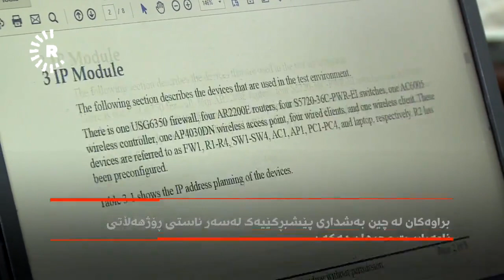کۆمپانیای هوواوی پێشبڕکێکی زانستی تایبەت بە تەکنەلۆژیاو پەیوەندییەکان لە هەولێر سازکرد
براوەکان لە چین بەشداری پێشبڕکێیەک دەکەن